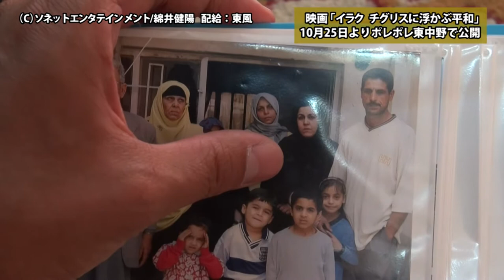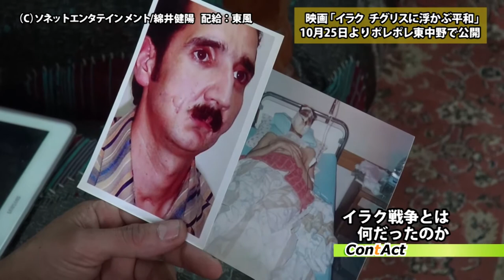泥沼化するイラクの10年間～綿井健陽が新作を語る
２００３年３月、アメリカ軍によるバグダッド空爆から始まったイラク戦争。これまで１０万人以上のイラク人の命が奪われた。１０年間にわたり、イラクを取材し続けてきたジャーナリストの綿井健陽さんに新作ドキュメンタリー映画「イラク　チグリスに浮かぶ平和」についてお話をうかがった。

ゲスト：綿井 健陽（ジャーナリスト、映画監督）
聞き手：白石 草（OurPlanet-TV）

関連サイト
映画「イラク　チグリスに浮かぶ平和」
10月25日（土）よりポレポレ東中野ほか全国順次公開！